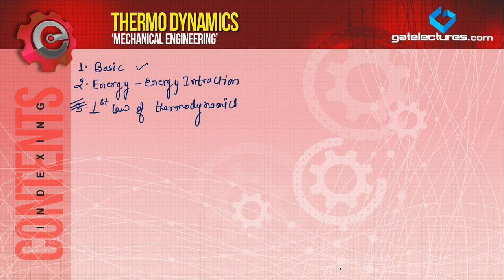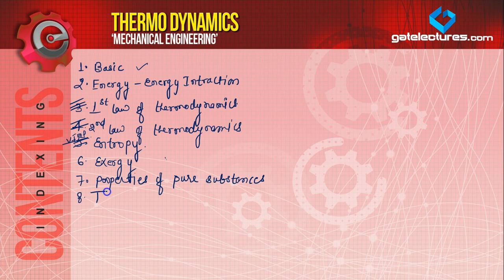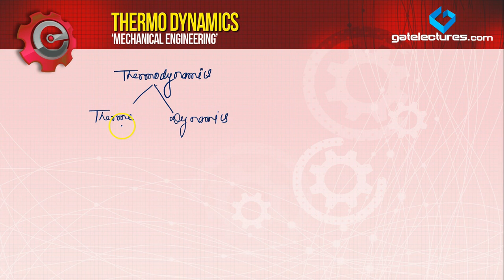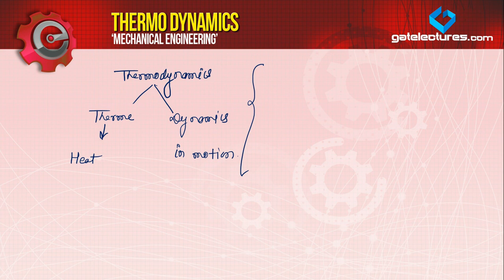Thermodynamics 00 Introduction and Why to Study Thermodynamics (Hindi)